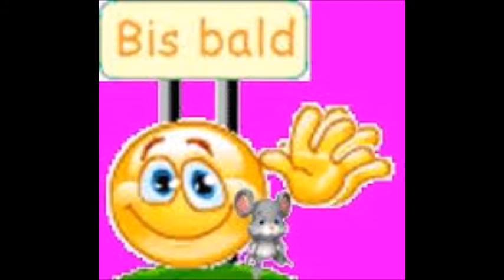Danke Iserlohn Roosters dass es euch gibt